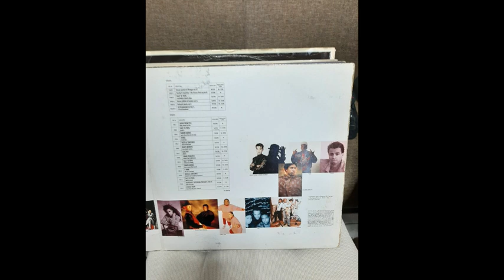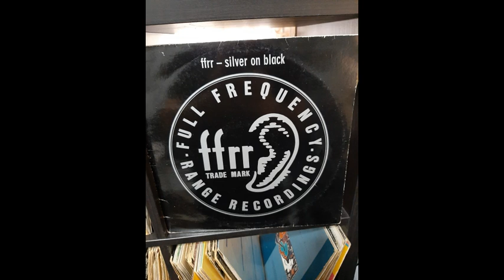Baby wants to ride (x-rated) Remixed by Steve Silk Hurley Jamie Principle (Original Vinyl)